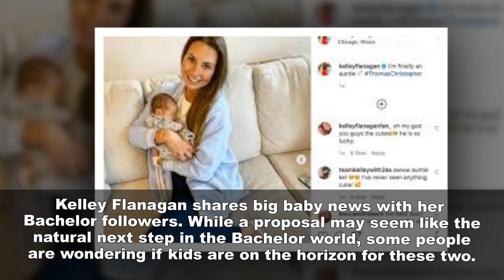Bachelor star Kelley Flanagan is questioned about when she’s having kids with Peter Weber.